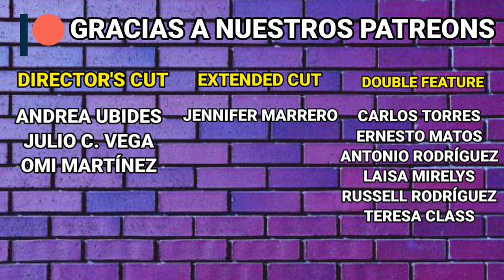Suicide Squad (2016) ¿Peor de lo que recordaba?